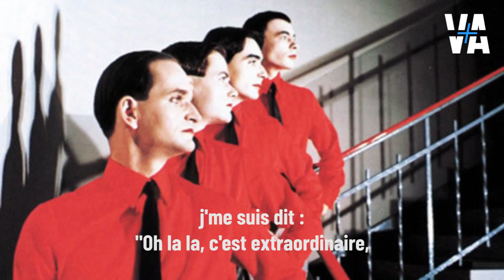🛰 Il a ENVOYÉ son disque dans l'ESPACE (Entretien Didier Marouani)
Musicien et producteur Didier Marouani est avant tout un rêveur. C'est le premier artiste français à avoir envoyé son disque dans l'espace. Aujourd'hui VA+ vous présente le groupe Space, précurseur de la new wave en France.